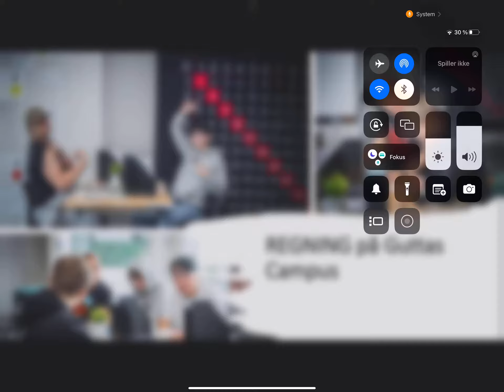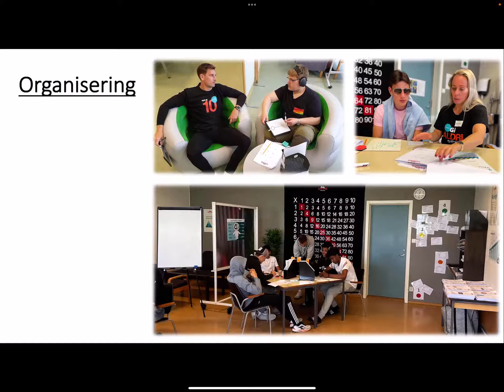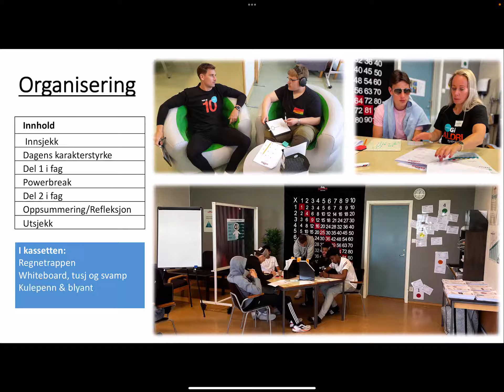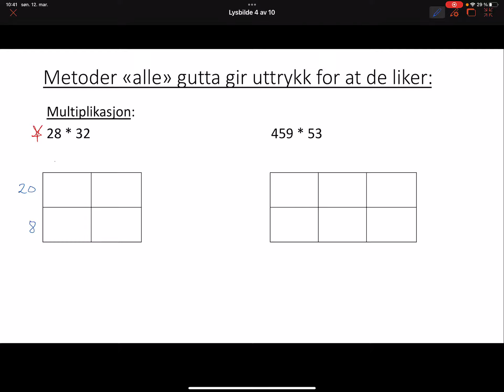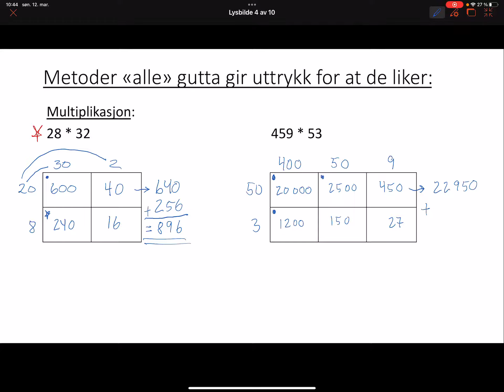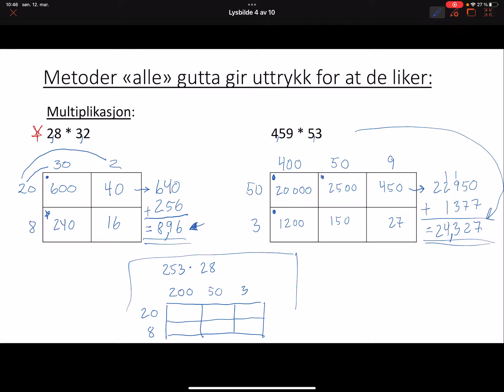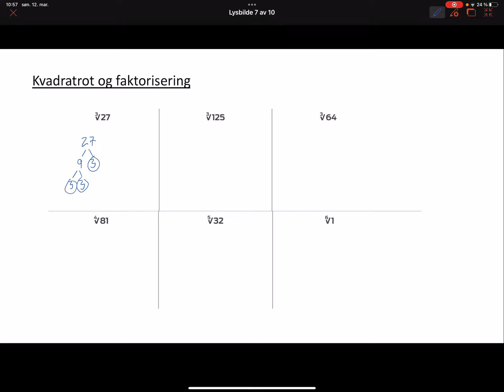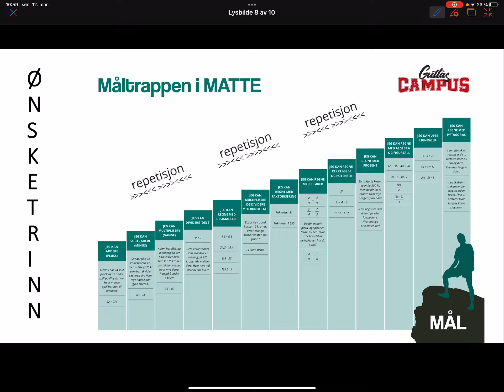Metodekurs regning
Innføring i metodikken til Guttas Campus - regning.